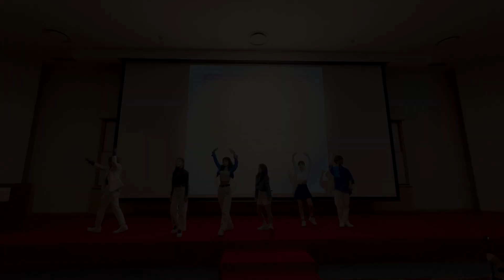K-POPカバーパフォーマンス【BLUE ROSE】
日経大を代表するパフォーマンスグループ
『BLUE ROSE』によるK-popスペシャル！！！

K-popカバー
k-pop
K-popカバーダンス